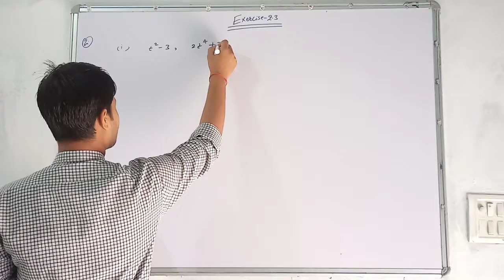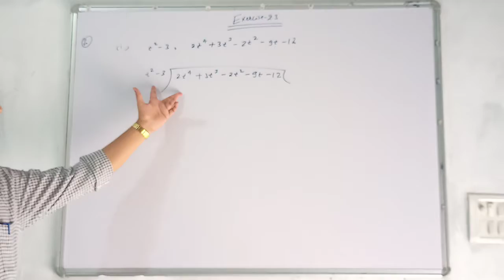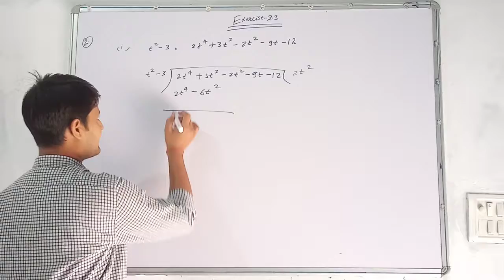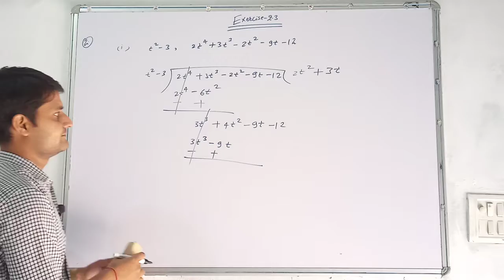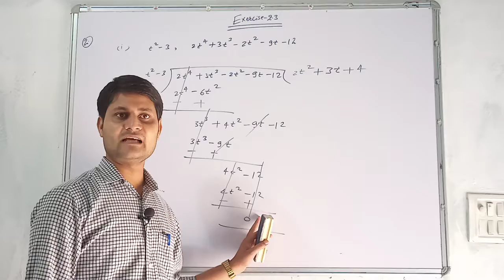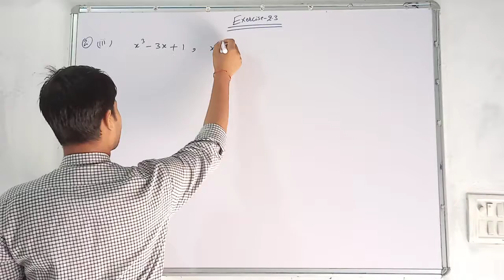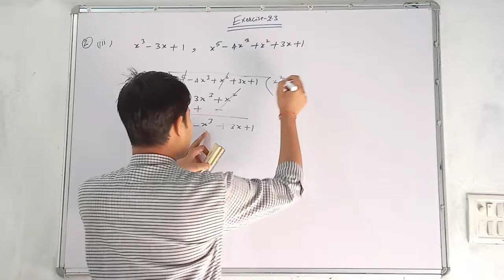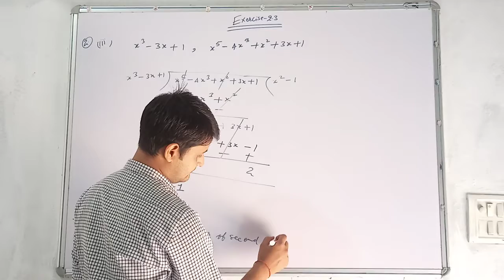10-class maths ch-2 ,Ex-2.3 Q.no.-2 all questions